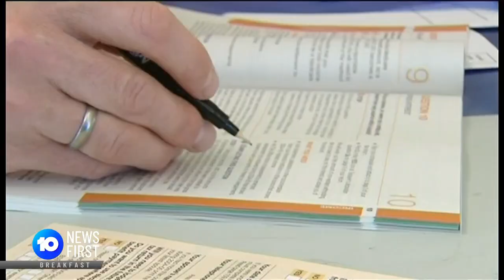Debate Over Abolishing Stage 3 Tax Cuts | 10 News First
2.5 million Australians are at risk of paying thousands more in tax as debate heats up over abolishing stage 3 tax cuts.

10 News First airs at 5pm, seven nights a week in your local market on Network 10.

10 News First is based in Australia and is a division of Paramount.